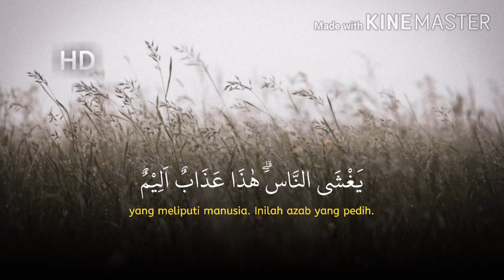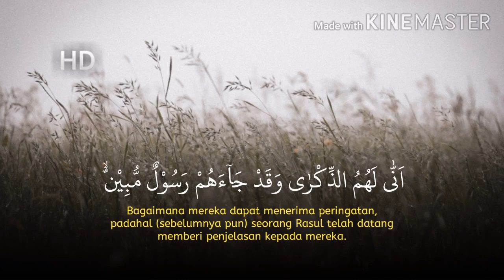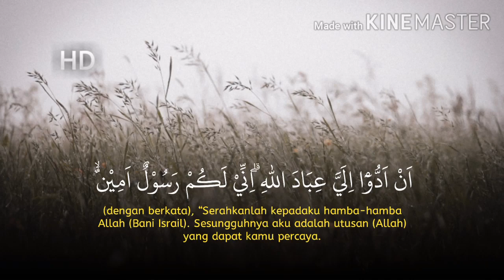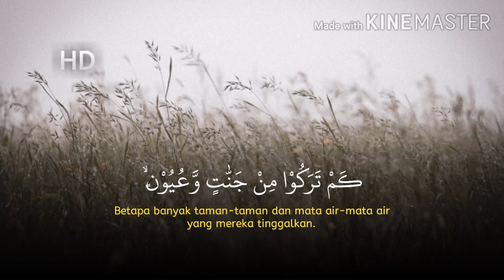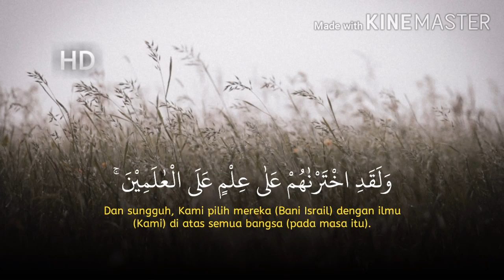Tadabbur Surah Ad Dukhan (9-33) with Terjemah | baca ayat